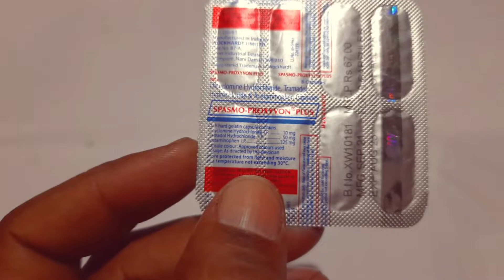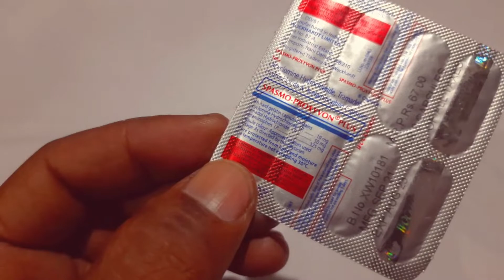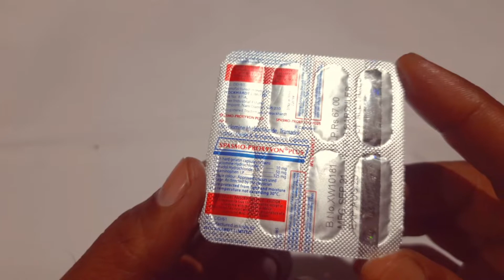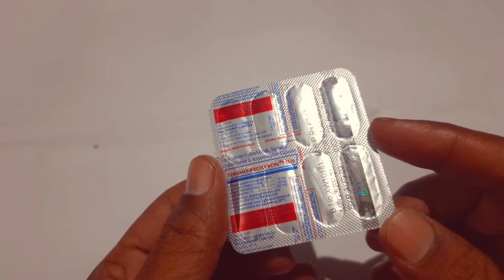Spasmoproxivon Plus capsule Review In Bengali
USE of spasmoproxivon Plus :
Spasmo-Proxyvon Plus Capsule is a combination medicine used in the treatment of acute pain. It works effectively to reduce pain and cramps by relaxing the muscles of the stomach and gut. It also blocks certain chemical messengers that cause pain.

COMPOSITION:
DICYCLOMINE HYDROCHLORIDE  10mg
Tramadol hydrochloride 50mg
Acetaminophen 375 mg

DOSE:
1Cap twice after meal for adult dose or directed by physician.

SIDE EFFECTS:
Nausea
Vomiting
Constipation
Dryness in mouth
Sleepiness
Weakness
Nervousness
Blurred vision

MANUFACTURER:
Wokhardt LTD.

This video on this channel is designated for educational for knowledge purpose only. It is not intended to be a substitute for any information medical advice for care. Doctor you should not use this information to diagnose or treat any health problems. Please consult a doctor with any questions or concerns you might have regarding you for your child's condition.